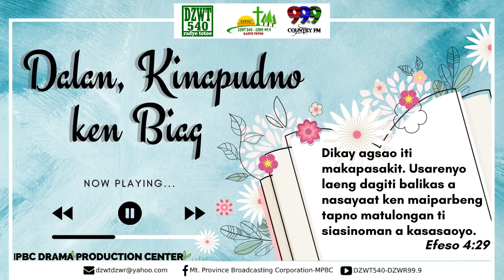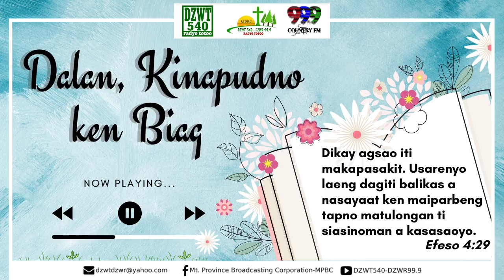DALAN, KINAPUDNO KEN BIAG - May 25, 2022